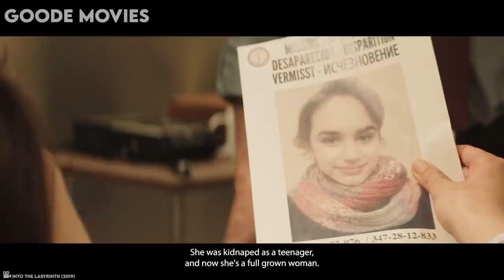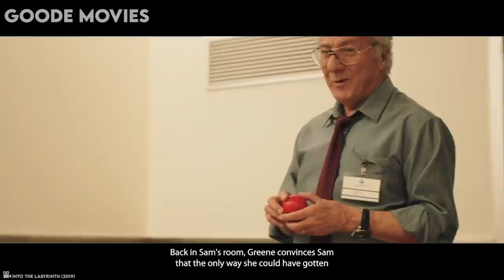A Man Kidnaps Her, Then This Happens...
When a kidnapping victim turns up alive after 15 years, a profiler and a private investigator work to piece together the mystery.